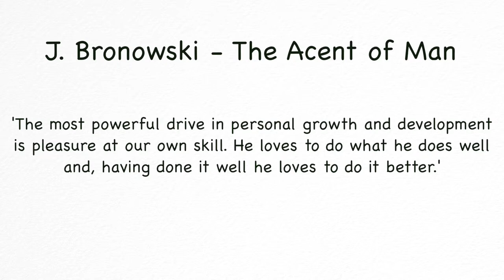Wise Words | The Ascent of Man | J. Bronowski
J. Bronowski was the presenter of a 12 part documentary called the accent of man made by the BBC.

Wise Words is a series on my channel were I bring you my favourite quote from a great book.

''The most powerful drive in personal growth and development
is pleasure at our own skill. He loves to do what he does well
and, having done it well he loves to do it better.''

When we find enjoyment in an activity, profession or work. We are naturally inclined to spend more time developing that skill. The better we get at this skill, the more satisfaction we have. This creates a positive upward spiral.

We should strive to find this in own personal and professional lives. That thing we love to do, and love to improve at.

The key then is finding a way to serve and contribute to others through exercising that skill and talent.